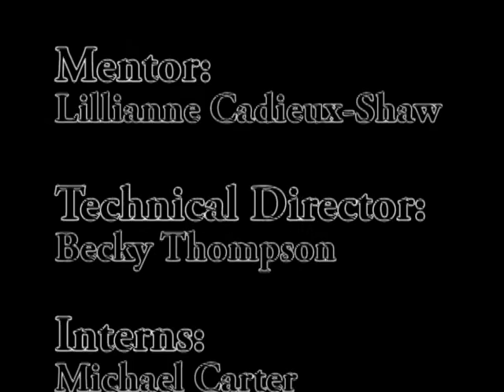The Hammer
Created at the Gulf Islands Film & Television School during the Early Teen/Adult Media Intensive Program July 31 - August 6 2011 by Conor Hearn

AD about hammer.